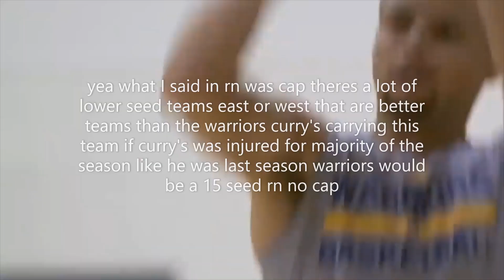Why Steph Curry DESERVES MVP Over Nikola Jokic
THE NEW SQUARE FOOTBALL GAME HAS COME OUT Download The Game Its FREE On App Store & Play Store

My content is intended for ages 13 and older

✨ intro:

 ⭐🔴 outro:  Unknown - Unknown
Watch: sike the music's unknown u can't watch it

1: i like basketball

2: i like watching youtube (probably why i have a channel)

3: favorite youtuber is me ofc 😎

4: i like sleeping like alot

5: iam chillin all the time

Humor is very subjective and everyone has their own taste please do not attack anyone that I have talked about in these videos this channels purpose is to entertain people please don't send hate

😁 Any issues with the materials in this video?
Please do not strike this video right away.